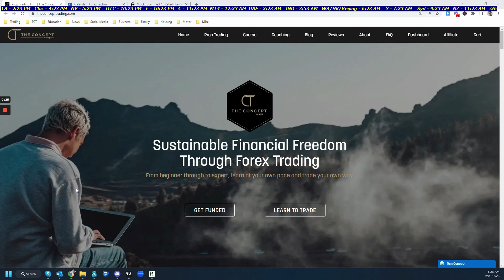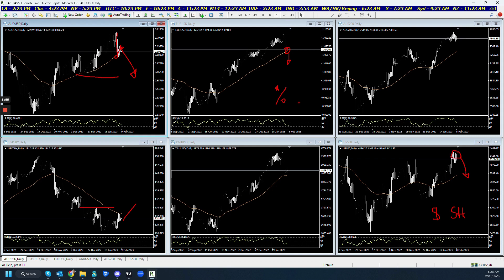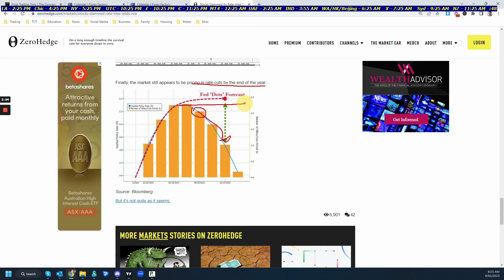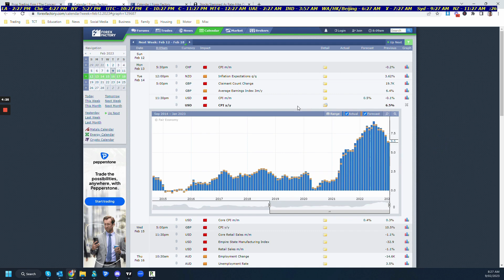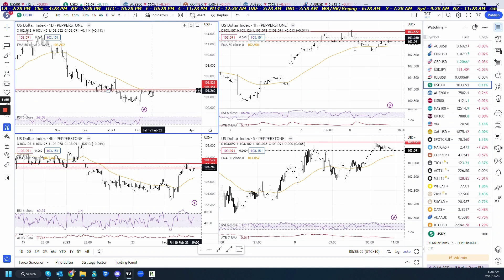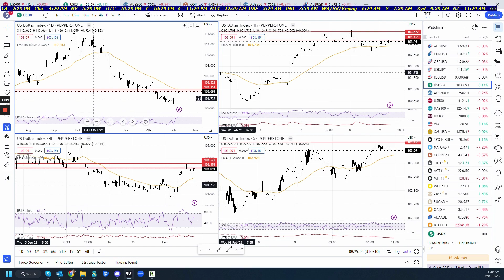US $ on the cusp. Market Insights with Tom Concept - 9th February 2023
A brief overview of what happened in the currency markets overnight.

Learn to trade FX with us.

Join our Prop Programme for live funded accounts...

Gain financial freedom by trading in the forex markets today...